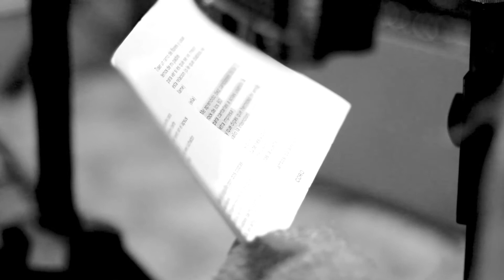Otter - Dos ft. Coni Lewin de Supernova (Teaser)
Les presentamos el single de "Dos", primer single de Alienígena, grabado junto a la gran Constanza Lewin de Supernova.

Alienígena - Disponible desde este 30 de junio en plataformas digitales.
Alienigena - Available on June 30th, 2017.

Producción: Tito Silva Music
Video: Méliès - Andrea ZZevallos Fotografía - Andrea Zevallos
Agradecimiento: Sebastian Dextre, Andex's Studios